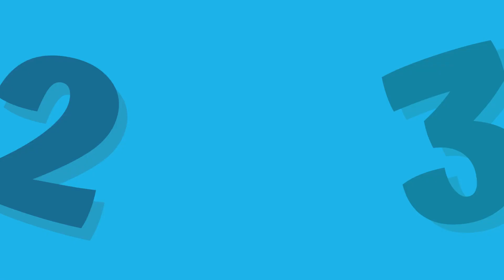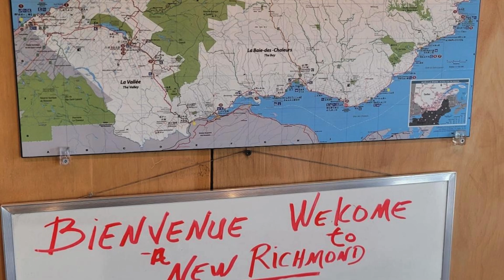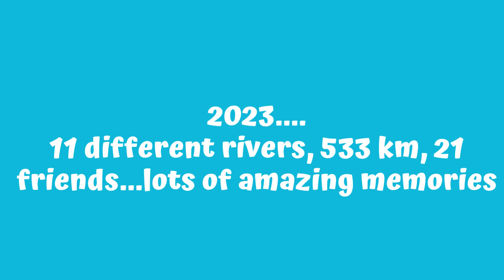The 2023 Kayak Season (NB & Quebec Rivers)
A few pics and clips from all the river trips I had in 2023.  Just in time for the 2024 season!